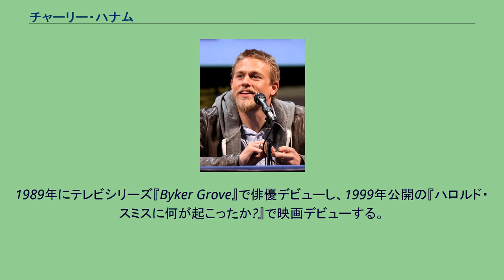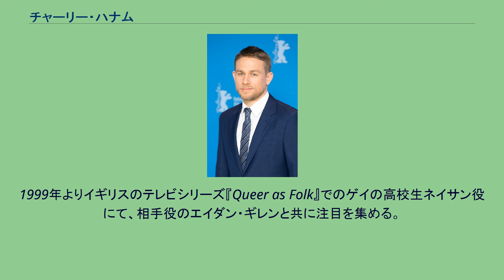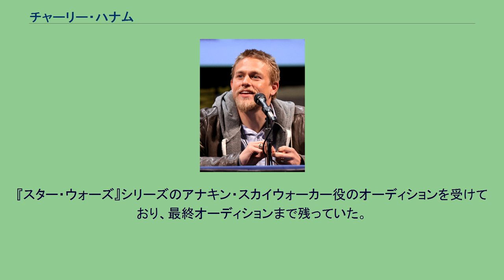チャーリー・ハナム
チャーリー・ハナム（Charlie Hunnam, 本名: Charles Matthew Hunnam, 1980年4月10日 - ）は、イギリスの俳優。
ニューキャッスル出身。
身長185cm。
2008年から続くアメリカのテレビドラマシリーズ『サンズ・オブ・アナーキー』の主人公ジャクソン・“ジャックス”・テラー役で知られる。
『パシフィック・リム』で日本での知名度が上がった。
2人兄弟の弟としてニューカッスルに生まれる。
2歳の時に両親が離婚。
12歳からは母の再婚により湖水地方で過ごし、都市部で育ったハナムは周りと打ち解けられないでいたという。
Cumbria Institute of the Artsで学んだ。
1989年にテレビシリーズ『Byker Grove』で俳優デビューし、1999年公開の『ハロルド・スミスに何が起こったか?』で映画デビューする。
1999年よりイギリスのテレビシリーズ『Queer as Folk』でのゲイの高校生ネイサン役にて、相手役のエイダン・ギレンと共に注目を集める。
2002年公開の『ディケンズのニコラス・ニックルビー』で初主演を果たし、ナショナル・ボード・オブ・レビューのアンサンブル演技賞を受賞する。
2008年より放映の犯罪ドラマ『サンズ・オブ・アナーキー』で凶悪なバイクギャングメンバーの主役ジャクソン・“ジャックス”・テラーを演じた。
2011年 コミコンインターナショナル 2013年には大ヒットした映画『パシフィック・リム』で主人公ローリー・ベケットを熱演。
同年、E.L.ジェームズの官能小説『フィフティ・シェイズ・オブ・グレイ』の映画版の主役に抜擢されたが、後に降板した。
1999年にアメリカの女優キャサリン・タウンと結婚したが、2002年に離婚した。
2007年よりジュエリーデザイナーのMorgana McNelisと交際している。
『スター・ウォーズ』シリーズのアナキン・スカイウォーカー役のオーディションを受けており、最終オーディションまで残っていた。
その長身とスタイルの良さで、2005年にエンポリオ・アルマーニの広告モデルを務め、Elle Girl の「top 100 sexiest men」で9位にランクインした。
著名な男性人権運動家(MRM)でミソジニー発言でも知られるジョーダン・ピーターソンのファンを公言している。